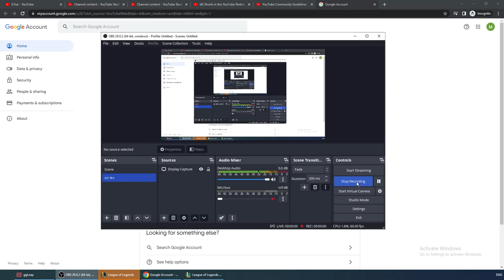Elise vs k'Sante